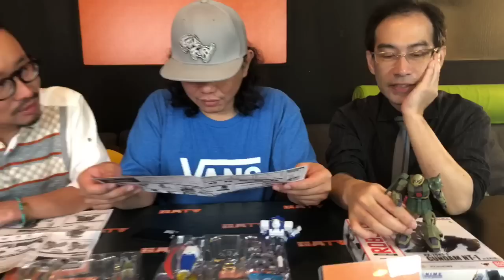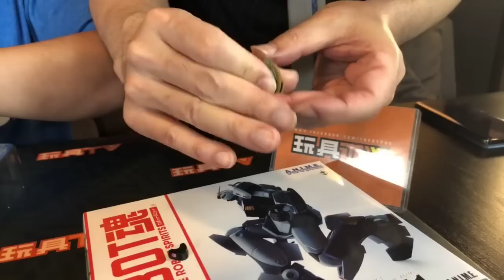TOYSTV S6 EP3 P1「爆玩具」Robot Spirits RX-78 Gundam NT-1 & MS-06FZ Zaku II FZ Ver A.N.I.M.E. Unbox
Program host: Walker, Dick, Douglas,